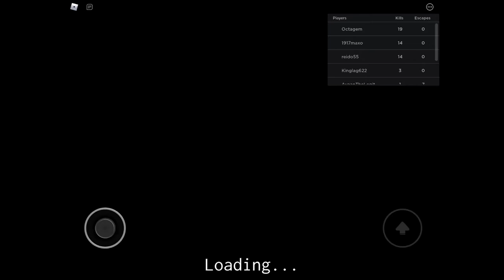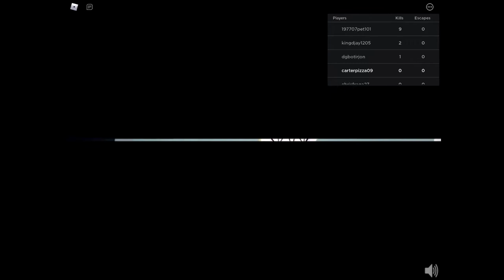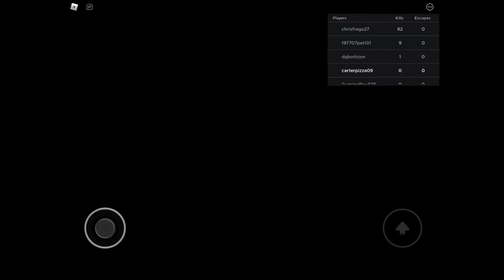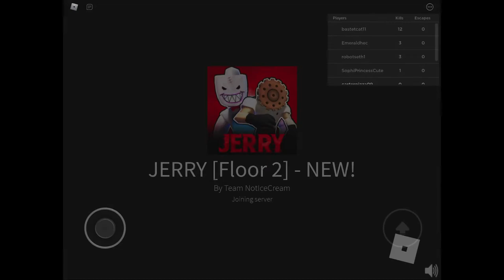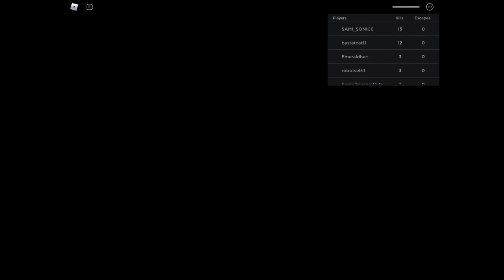Jerry floor two